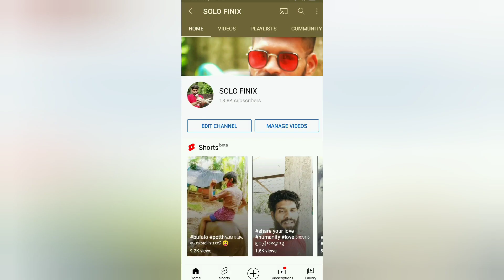how can make intro നിങ്ങൾക്കും intro നിർമിക്കാം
Many people who make videos on YouTube do not know how to make an intro, this video is a solution to that.